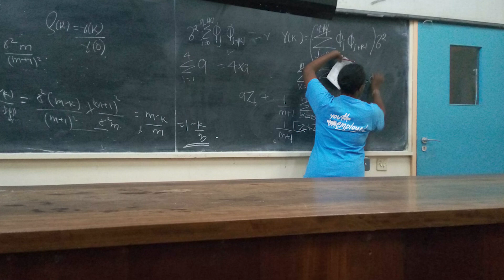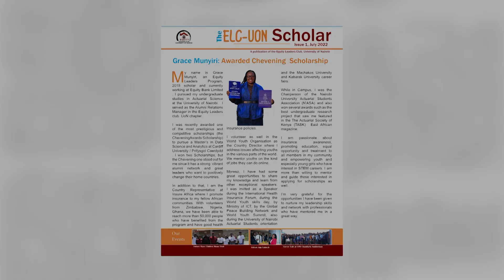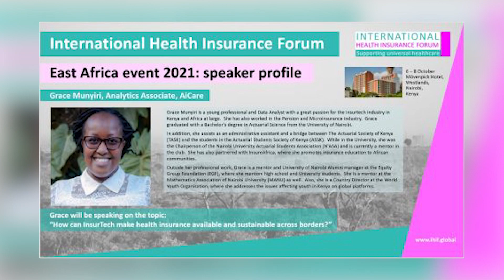Equity Leaders Program Episode 27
Grace Munyiri first interacted with Equity in 2015 when she joined the EquityLeadersProgram under the Paid Internship Program where she got an opportunity to intern at Equity Bank Fourways Branch. Her experience at the branch awakened her passion for mathematics which led her to pursue a degree in Actuarial Science and this October she will be joining Cardiff University in the UK to study Masters in Data Science under a full scholarship. Thereafter, she hopes to come back home to impact the country’s insurance sector.
Grace compares her education and career journey to the life cycle of bamboo trees. She is intrigued by how bamboo takes a long time to grow but lasts a lifetime and wants her story to inspire other young people not to give up in life.